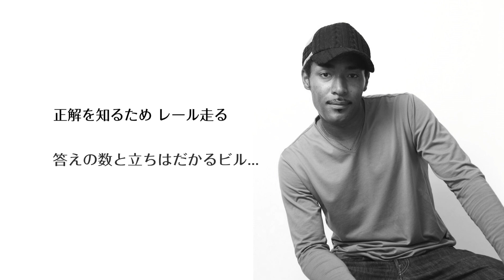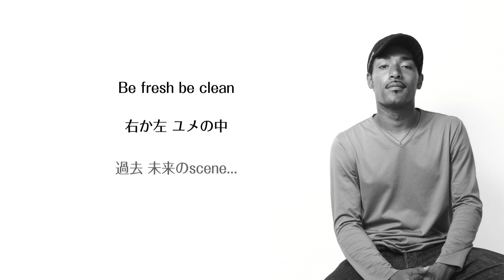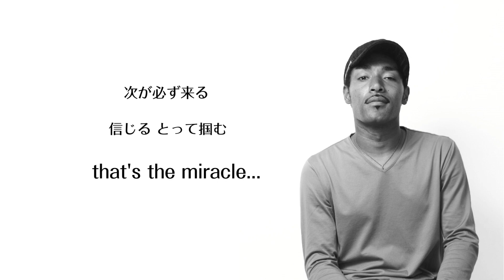Retro G-Style / キセキノヒト [Official Lyric Video]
Retro G-Style
2010.8.4 Release
配信限定Single『キセキノヒト』収録

2001年、MASAYA,IGOR,DJ SEGAの3人でRetro G-Styleとしてavexよりメジャーデビュー。9枚のシングル、2枚のアルバム、1枚のミニアルバムを発表。MASAYAのどこか切ないメロディとヒップホップを融合させた独自の音楽性が高い評価を得る。
2004年9月に解散、その後MASAYAとIGORはそれぞれ再デビューに向けて活動していたが、再び意気投合し、2人でRetro G-Styleを再結成。邦楽と洋楽の良い所を融合する音作りを目指す。2010年8月、ARTIMAEGE RECORDSより配信限定Single『キセキノヒト』をリリース。